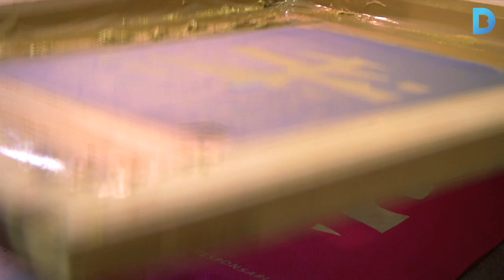Per unes festes nadalenques socialment responsables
El projecte RavalKm0 pretén generar oportunitats laborals per a persones del barri en situació o risc d'exclusió social i fomentar el treball en xarxa i comunitari entre entitats del barri. Més informació